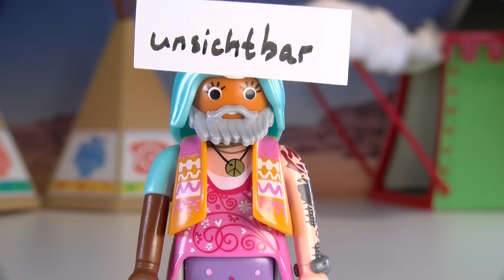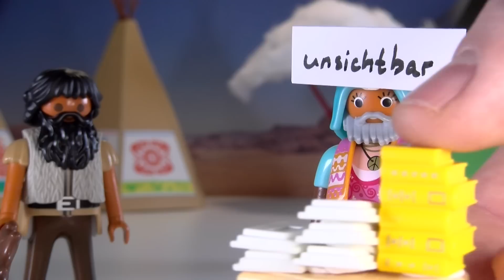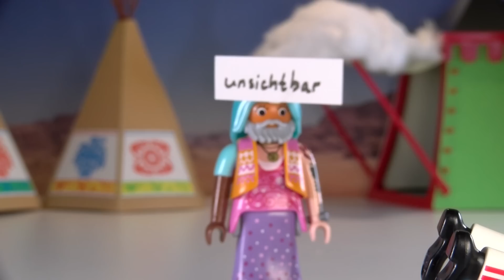Das dritte Buch Mose to go (Leviticus in 8 Minuten)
„Alles, was gespaltene Klauen hat, ganz durchgespalten, und wiederkäut unter den Tieren, das dürft ihr essen.“ - So kann man den Fleischkonsum natürlich auch beschränken, aber es geht um so viel mehr als nur Ernährungstipps im DRITTEN BUCH MOSE, das SOMMERS WELTLITERATUR in knapp acht Minuten zusammenfasst.

Nachdem Gott der Herr das Volk Israel aus der Sklaverei in Ägypten gerettet und ihnen anschließend am Berg Horeb einen Deal mit ihnen geschlossen hat, bricht ein Regulierungswahn aus, hinter dem sich die EU verstecken kann: So ziemlich das gesamte Buch Leviticus besteht aus Gesetzen, Ge- und Verboten aus den unterschiedlichsten Lebensbereichen, darunter Opfergesetze, Ernährung, Gesundheit (mit vielen Hygienetipps, die auch in Coronazeiten nützlich sind!), Beziehungsregeln, Finanzen und vieles mehr. - Dafür, dass das DRITTE BUCH MOSE als ziemlich unlesbar gilt, verpackt dieses Video seinen Inhalt recht unterhaltsam ;-).

„Werdet ihr in meinen Satzungen wandeln und meine Gebote halten und tun, so will ich euch Regen geben zur rechten Zeit und das Land soll seinen Ertrag geben und die Bäume auf dem Felde ihre Früchte bringen. (…) Werdet ihr mir aber nicht gehorchen [… so will ich] euch heimsuchen mit Schrecken, mit Auszehrung und Fieber, dass euch die Augen erlöschen und das Leben hinschwindet.“ (3. Mose 26, 3 und 15-16)

Warnhinweis:
DIESE TO-GO-VERSION ERSETZT NICHT DIE LEKTÜRE DES ORIGINALS. Selber lesen macht glücklich! Die Reihe DIE BIBEL TO GO ist ein Projekt von SOMMERS WELTLITERATUR TO GO in Kooperation mit evanglisch.de und dem evangelischen Content-Netzwerk yeet.de.